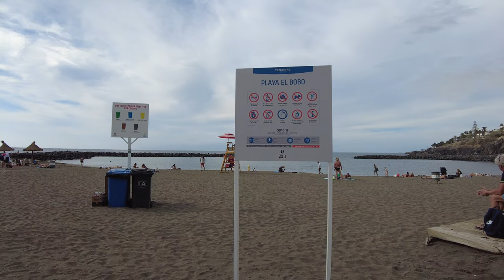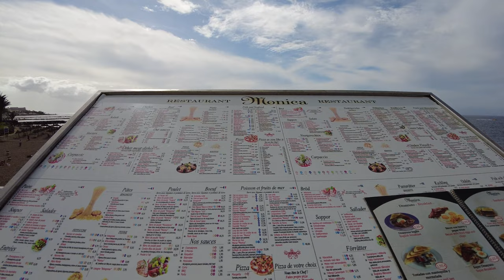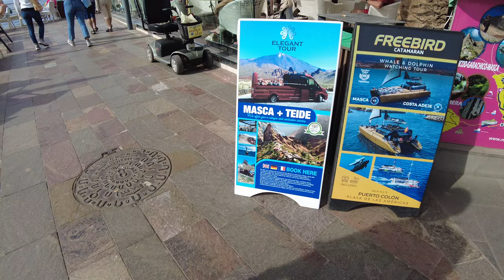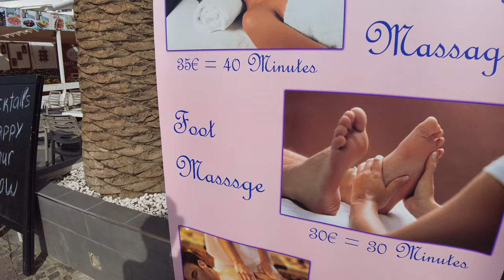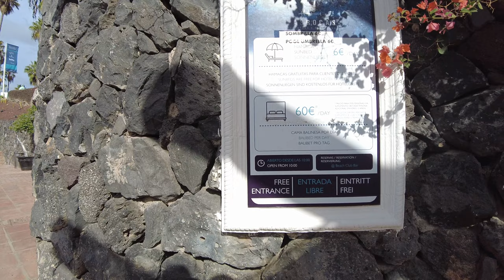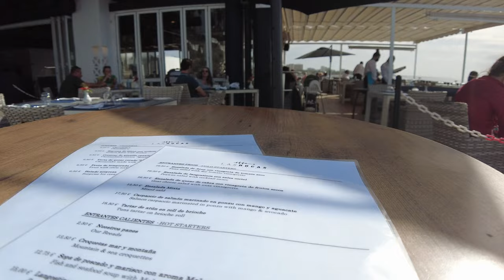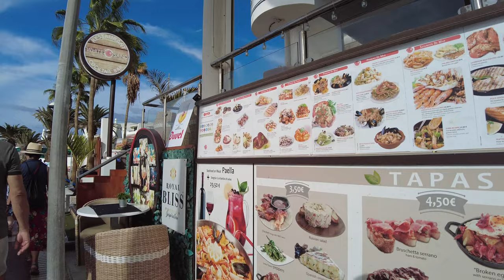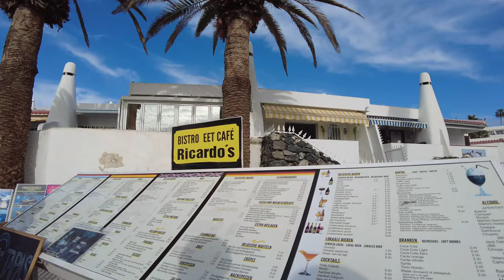TENERIFE 🇪🇸 Playa Troya to Playa La Pinta Colon 2023 walking tour 4 K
Hello my dear viewers, this video is a continuation of the previous walking tour video from Los Cristianos to Del Duque, this is part 2 We walk along the promenade along the beaches, hotels, beach clubs, restaurants and admire the ocean views, enjoy

Odenisova, Odenisova is an open positive travel channel. My name is Olga. The video will be uploaded about once a week, I like it! We travel a lot around the world, at first I described travels on my and now I am making a video!
Join us. Write comments where it is convenient for you, I will definitely answer.